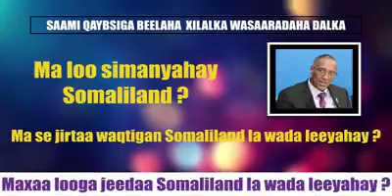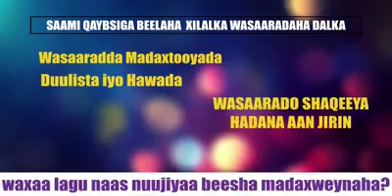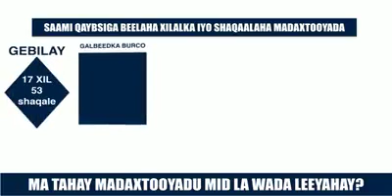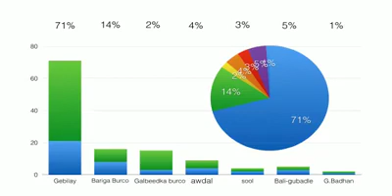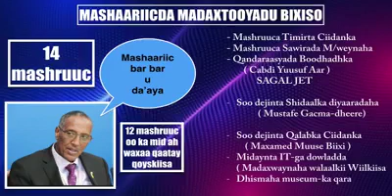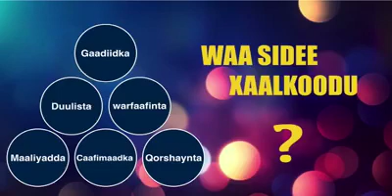Sed Bursiga Xukuumada Madaxweyne BIIXI Iyo Fashilka Ku Gedaaman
Reported By Abdirahman Tiriike/ Burco Somaliland